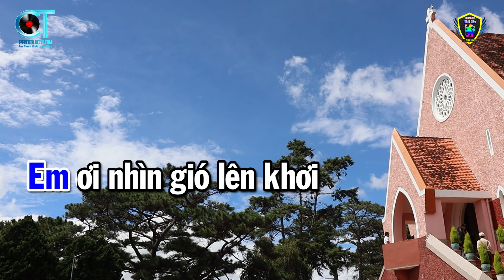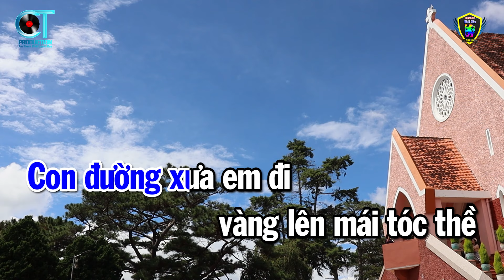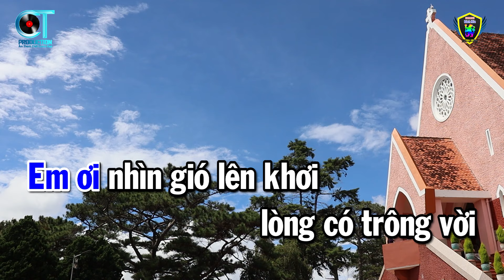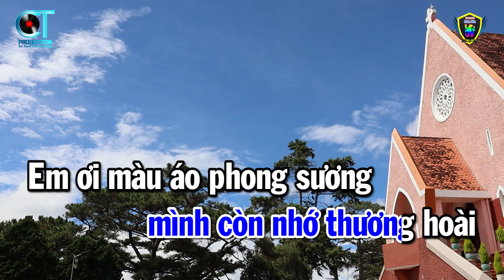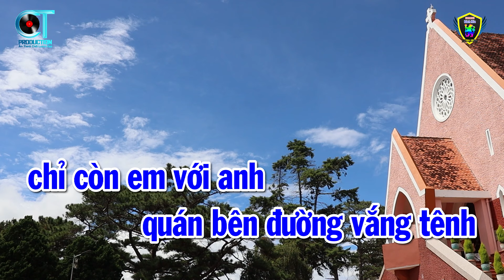Karaoke Con Đường Xưa Em Đi Tone Nam ( Bm ) Nhạc Sống Beat Mới 2024 | Karaoke Bách Hóa